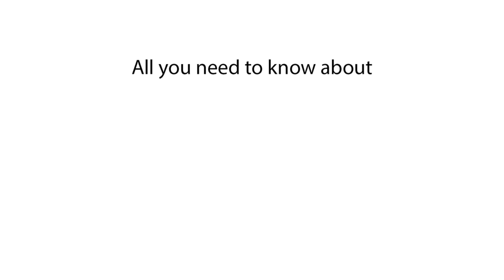What Causes Dogs To Cough? Explained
What causes dogs to cough? Learn about the common reasons dogs develop a cough, from respiratory infections to allergies and heart disease. Discover how to identify the cause of your dog’s cough and when to seek veterinary care.

Find out what triggers coughing in dogs, including kennel cough, infections, and irritants like dust or pollen. We discuss the signs that a dog’s cough may indicate a serious condition, and how to help your dog recover.

What causes dogs to cough?
Why is my dog coughing so much?
Is kennel cough common in dogs?
What are the symptoms of a dog cough?
Can allergies make dogs cough?
How do respiratory infections cause coughing in dogs?
Why do dogs cough after drinking water?
Can heart problems cause coughing in dogs?
What should I do if my dog has a persistent cough?
How can I treat my dog’s cough at home?